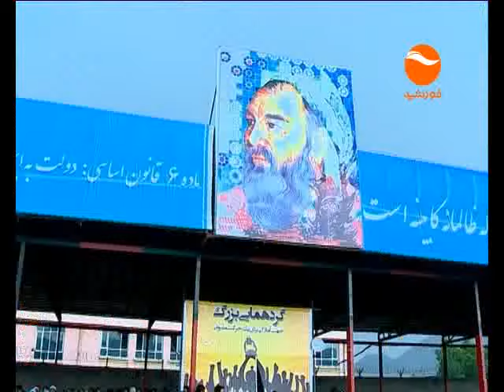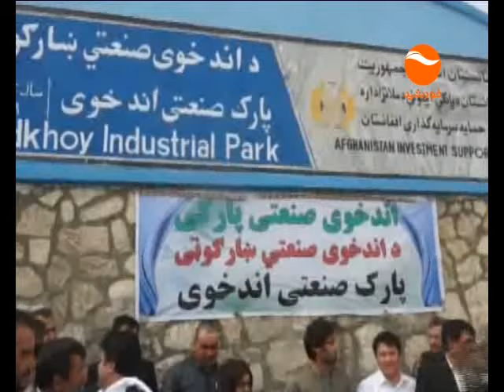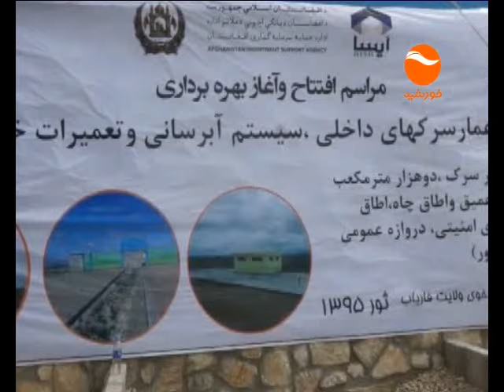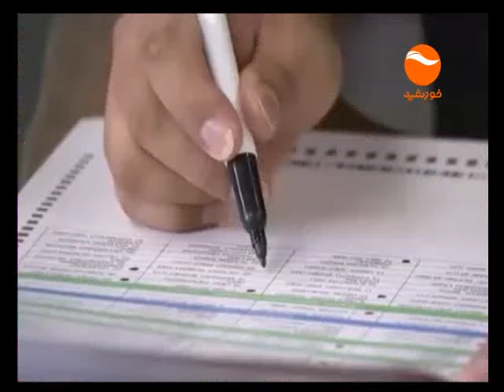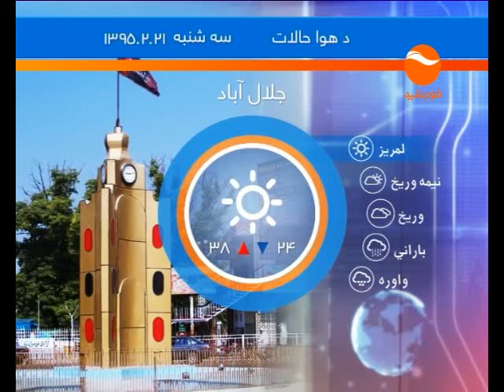KHURSHID NEWS 10PM 20 02 1395 ok